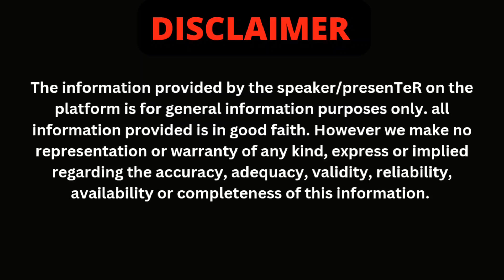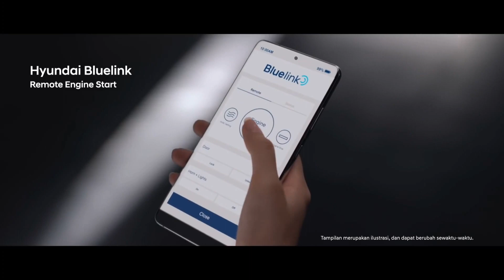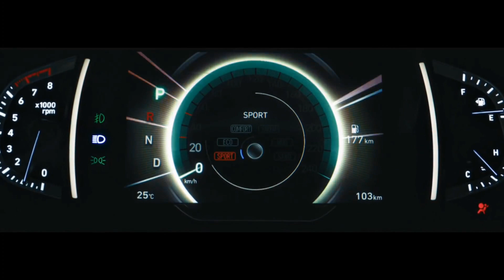Hyundai Creta Facelift 2023❤️इसका इंतज़ार करना तो बनता है !! लेकिन क्यू ?? Explained !!🔥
is video me hamne aapko Creta 2023 ke baare me bataya hai, agar aapke koi sawal hai to comments me aap zarur puch sakte hain , agar video pasand aayi to LIKE,SUBSCRIBE KAR DENA. aapka ek subscribe hame aur motivate karta hai aapke liye aur zyada interesting videos banane keliye.